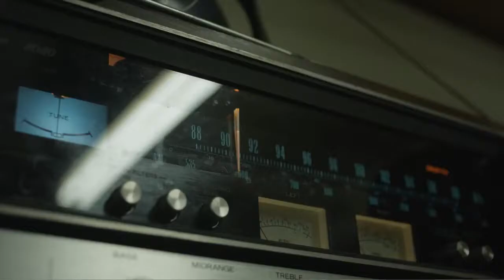Dubtonic Kru Everlasting Love official video 2014 Sick Donkey Records HD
Dubtonic Kru, the group that was voted "Best New Band" at the 2011 Global Battle of the Bands, comes with an instant reggae classic, creating EVERLASTING LOVE from the ground.The song was recorded one afternoon in Seattle and represents the true ensemble vibe with lead vocalist Kamau and guitarist Jallanzo trading vocals, Jubba on harmonies and drums, while bassie Stone drives the message, and Luke builds keyboard sounds that echo American R&B of the early 1980's. The groove is definitively reggae one-drop with lyrics steeped in metaphysical potency that will have you singing along with the message of universal, unconditional, agape love from the Creator reminding us that "Jah made the sun, the moon, the stars that shine; eternally."

- Check out the latest Dancehall and Reggae Music | Updated Daily | / / Reggae Music

║(O ║ (¸.•´ (¸.• ♫ ♪ ★
╚══╝ᵀᴴᴱ LATEST AND BEST DANCEHALL MUSIC